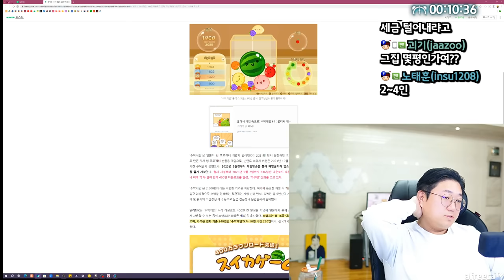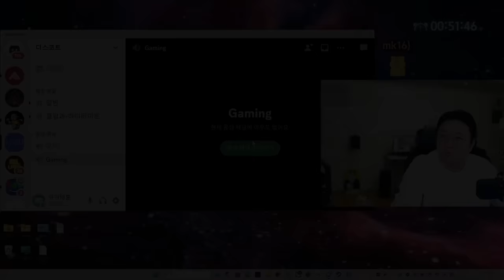요즘 방송이 많이 클린해졌습니다 (23.11.23-1)